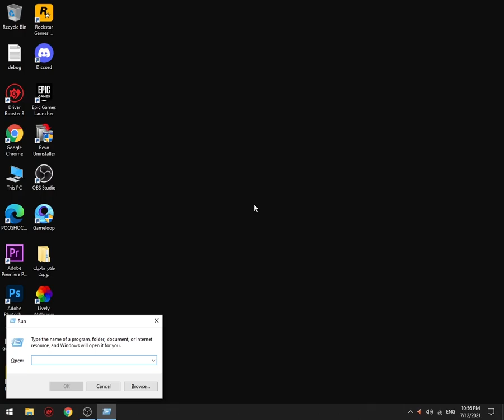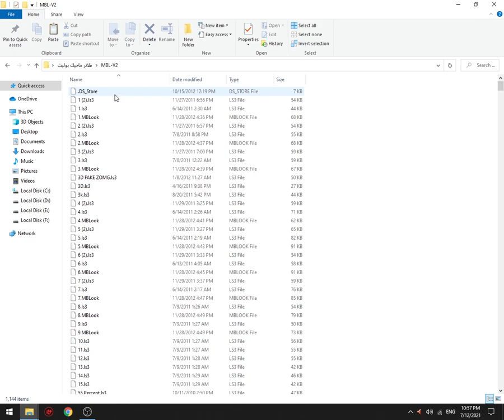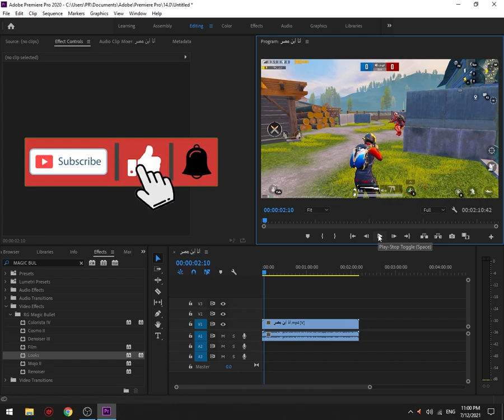شرح مونتاج ببجي | بريمير برو | 1200 فلتر لمونتاج ببجي 🔥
هذا الفيديو يقدم ملف فلاتر لبرنامج مونتاج الفيديو Adobe Premiere Pro، ويهدف إلى تحسين جودة الفيديوهات عن طريق تعديل الألوان والإضاءة. يتضمن الفيديو شرحًا مفصلًا حول كيفية تثبيت واستخدام ملف الفلاتر لتحرير الفيديوهات، ويشرح الفيديو بالتفصيل كيفية تعديل الألوان والإضاءة والتباين والتشبع باستخدام هذه الفلاتر. كما يوضح الفيديو كيفية تحرير المقاطع وإضافة التأثيرات الخاصة، ويقدم نصائح وحيل لتحسين جودة الفيديو وجعله أكثر جاذبية. يتم تقديم الشرح بطريقة سهلة ومبسطة للمستخدمين، ويتضمن الفيديو أمثلة عملية لتطبيق كل خطوة. يعد هذا الفيديو مفيدًا للمحترفين والهواة الذين يرغبون في تعديل الألوان والإضاءة وتحسين جودة الفيديوهات باستخدام برنامج مونتاج Adobe Premiere Pro.

abn assiut
قناة متخصصة في العاب الفيديو
1200 فلتر ماجيك بوليت (بريمير برو)  فلاتر ماجيك بوليت magic bullet Premiere Pro I
1200 فلتر للمونتاج فلاتر ماجيك بوليت 1200 لوان فيديو (بريمير برو) 🔥

00:00 المقدمة فلاتر ماجيك بوليت

0:32 بداية الشرح فلاتر للمونتاج

2:48 نهاية الفيديو فلاتر للتعديل

 1200 فلتر ماجيك بوليت للبريمير برو
اكثر من 1000 ملف الوان للمونتاج

فلاتر ماجيك بوليت بريمير برو
filters magic bullet Premiere Pro
ماجيك بوليت

فلاتر ادوبي بريمير
فلاتر ماجيك بوليت جاهزة
عمل افكتات احترافية في الماجيك بوليت

تحميل اضافة الماجيك بوليت
شرح التلوين بلماجك بولت
شرح ماجيك بوليت للمبتدئين

شرح عن التلوين بلماجيك بوليت
magic bullet
فلاتر ماجيك بوليت

فلاتر ماجيك بوليت ببجي موبايل
1200 فلتر ماجيك بوليت
filters magic bullet
ابن اسيوط

abn assiut
بريمير
لون قناتي
روابط اخرى مهمة!